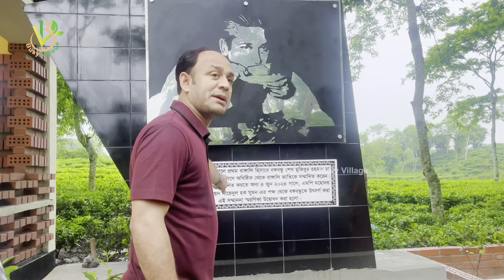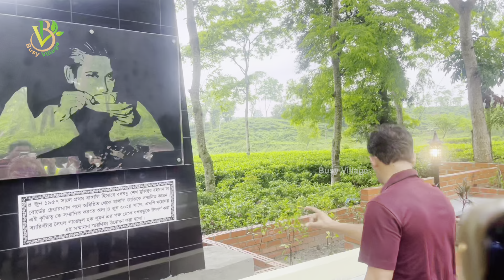আগামীকাল ঈদ - পর্যটকদের জন্য নতুন দৃষ্টিনন্দন যাত্রী ছাউনি উদ্ভোদন করলেন ব্যারিস্টার সুমন B Suman